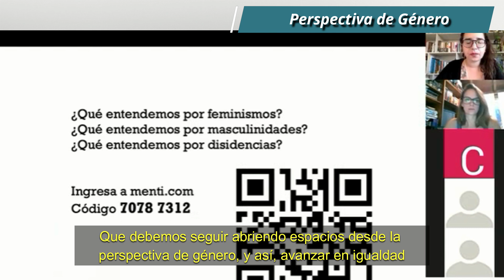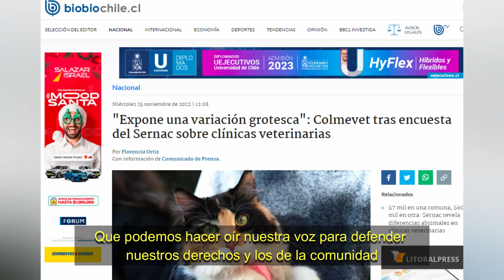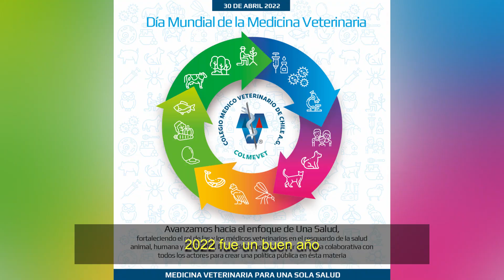¡BIENVENIDO 2023!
2022 fue un año lleno de enseñanzas. Un año que nos demostró todo lo que somos capaces de hacer cuando trabajamos unidos por un objetivo. Un año que se inició con esperanza, que terminó con orgullo, y que nos potencia para seguir luchando por nuestros ideales bajo el concepto de UnaSalud.

Por ello, para todos nuestros asociados, y los que vendrán, y a toda nuestra comunidad, como Colmevet les decimos hoy, con fuerza y alegría: FELICIDADES Y BIENVENIDO 2023.

Porque las líneas de este libro...las escribes TÚ.